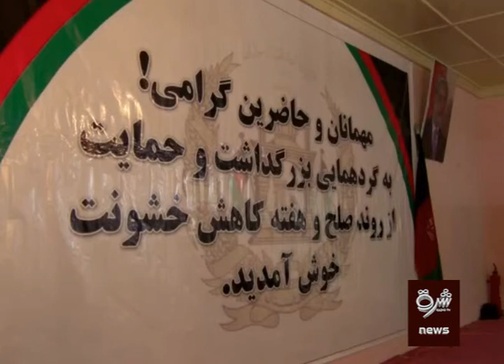شبرغان کې دیني عالمانو د اورکم اونۍ ملاتړ وکړ